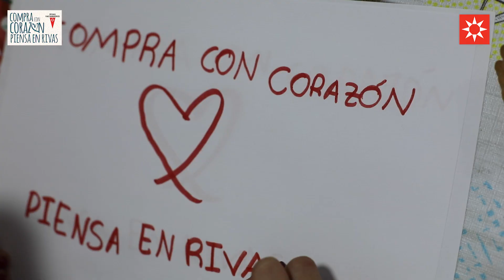Compra con corazón. Piensa en Rivas. Piensa en Nacho